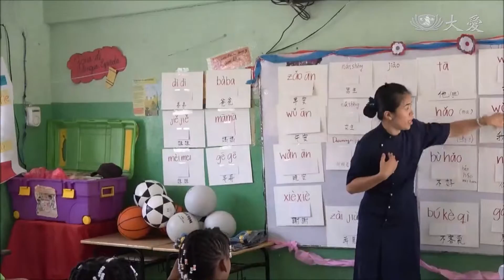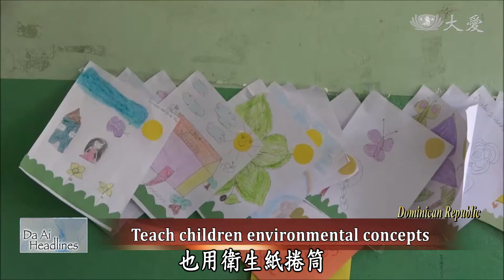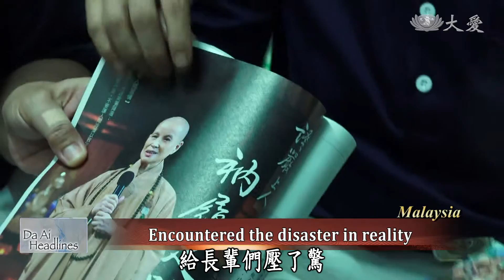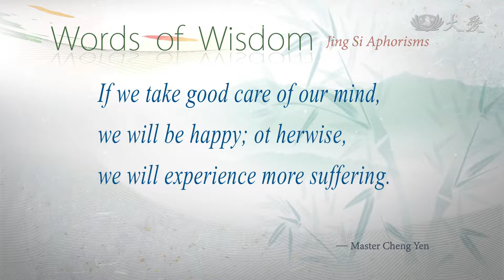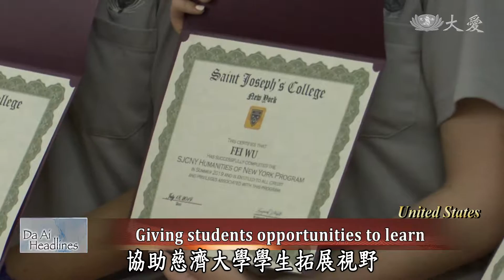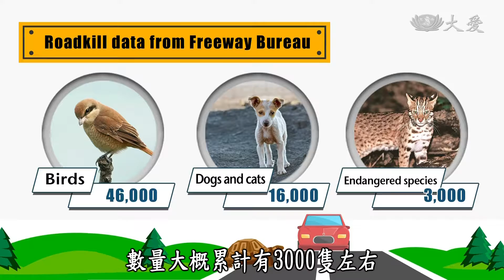【Da Ai Headlines】20190725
•In the Dominican Republic, Tzu Chi volunteers hold a free summer camp to offer meals and snacks, as well as a variety of courses for the poor students there.
•Medical staff and volunteers mobilize to clean Douliou Tzu Chi Hospital in Yunlin, Taiwan in preparation for its first accreditation.

Tzu Chi Culture and Communication Foundation